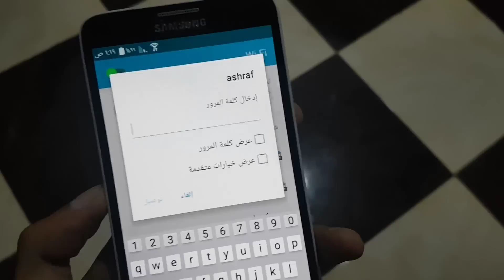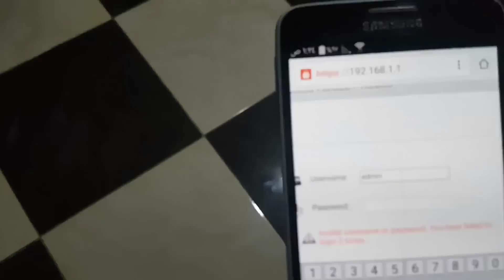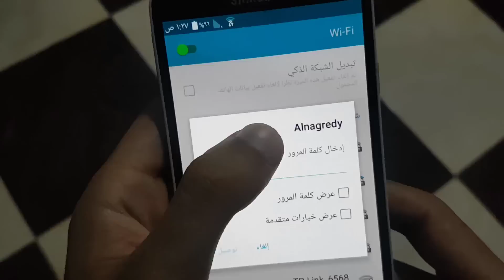تغير باسورد الواى فاي واسم شبكة الروتر من الموبايل بسهوله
رابط تغير كلمة مرور واي فاي الرواتر واسم الشبكة
حماية الشبكة من الاختراق ومعرفة كلمة السر الواى فاي وتغييرها
شرح تغير باسورد الواى فاى 2018 راوتر تى اى داتا TE DATA
شرح طريقة تغير باسورد لراوتر وايرلس تي اي دات
كيفية تغيير باسورد الواى فاي